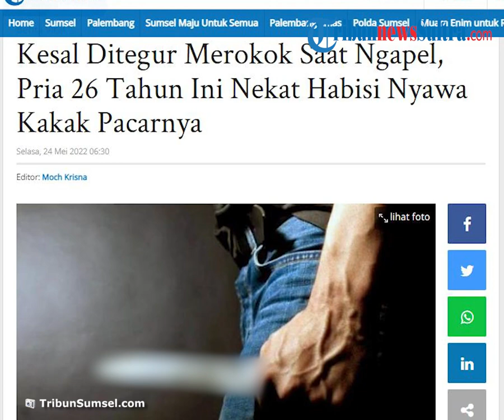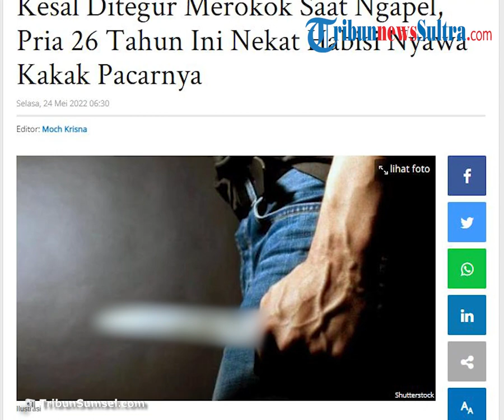Buntut Kejadian Sepele Berujung Maut, Pria di Bekasi Nekat Habisi Kakak Pacar karena Ditegur Merokok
TRIBUN-VIDEO.COM -- Lantaran kesal ditegur merokok, Ainul Yakin (25) nekat habisi nyawa kakak dari pacaranya.

Aksi keji Ainul terjadi di Gang Zeng RT 14/02, Bintara Bekasi Barat sontak bikin warga geger.

Kasat Reskrim Polres Metro Bekasi Kota, Kompol Ivan mengatakan saat ini pelaku pembacokan telah diamankan di Polres Metro Bekasi Kota untuk dilakukan pemeriksaan lebih lanjut atas aksinya itu.

"Tersangkanya sudah diamanin di Polres," kata Kompol Ivan, Senin (23/5/2022).

Sebab, saat ini petugas kepolisian masih melakukan pemeriksaan terhadap pelaku.

Sebelumnya diketahui, hanya masalah menegur agar tidak merokok di dalam rumah, seorang warga di Gg Zeng, Bintara, Bekasi Barat tewas dibacok.

Pelaku merupakan pacar adik ipar korban.

Kejadian itu, bermula ketika Ainul Yakin (25) pelaku mendatangi rumah mertua korban untuk menemui sang kekasih yang merupakan adik ipar korban pada Sabtu (21/5).

Saat itu, pelaku merokok di dalam area rumah pacarnya itu.

Namun, korban Muhammad Yunus Septiadi (25) menegur tersangka agar tidak merokok di dalam rumah.

Hal ini karena, korban memiliki seorang balita berusia 6 bulan.

"Karena korban memiliki bayi, nah si tersangka itu ngerokok di dalam ruangan. Lalu ditegur sama korban, dan terjadi cekcok adu mulut," kata Ketua RT 14/02 Kelurahan Bintara, Bekasi Barat, Ilham Komalajaya (30), Senin (23/5/2022).

Diungkapkan oleh Ilham meski sempat cekcok antara pelaku dan korban namun kejadian tersebut berlangsung singkat.

Hingga akhirnya pelaku kembali pulang.

Namun rupanya teguran itu pun membuat Ainul dendam dengan korban.

Pada Minggu (22/5) malam, pelaku pun kembali mendatangi rumah mertua korban, untuk menemui Yunus yang sempat menegurnya beberapa waktu lalu.

Saat itu, Yunus (korban) tengah duduk tepat di depan rumah.

Di saat itulah, pelaku membabi buta kepada korban.

"Pas kejadian korbannya lagi duduk, lagi ngobrol-ngobrol nah tersangka dateng langsung membabi buta membawa sajam celurit. Padahal saat di lokasi juga ada saudara-saudaranya korban," katanya.

Pelaku yang membawa senjata tajam, membuat keluarga yang berada di lokasi pun tak berani untuk melerai.

Hingga akhirnya pelaku pun berusaha untuk kabur meninggalkan kendaraan yang sempat dikendarai.

"Tersangka ditangkap itu ama Security di depan, dikejar lari. Dia (pelaku) bawa sepeda motor, sepeda motor ditinggal. Sempat diamuk massa. Sama warga di amankan ke pospol Pondok Kopi, dari pospol Pondok Kopi diserahkan ke polsek Bekasi Barat," ujarnya. (JOS)

Artikel ini telah tayang di TribunSumsel.com dengan judul Kesal Ditegur Merokok Saat Ngapel, Pria 26 Tahun Ini Nekat Habisi Nyawa Kakak Pacarnya,